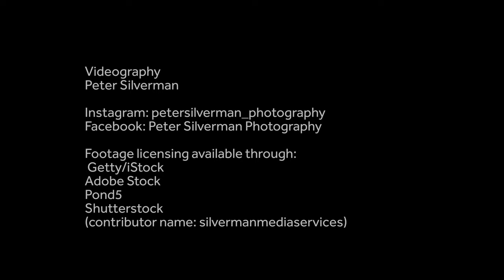The Eureka Dunes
In January and March of 2020, pre-pandemic, I had the opportunity to spend ~ 5 weeks hiking, exploring and capturing images in Death Valley National Park. Of all of the places in this remarkable park, none captured my imagination quite like the Eureka Dunes.

A big part of what makes the Eureka Dunes extraordinary is how remote and pristine the Eureka Valley is. If you choose to visit, please be a good steward. Follow all park regulations and practice Leave No Trace outdoor ethics.